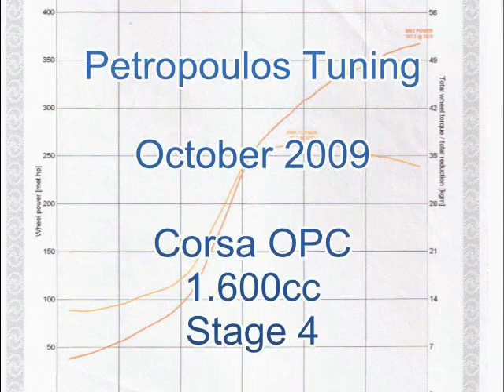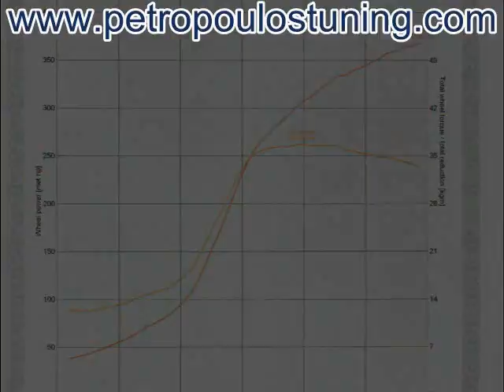Petropoulos Tuning Corsa OPC 367hp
Petropoulos tuning, Corsa OPC, 4th stage